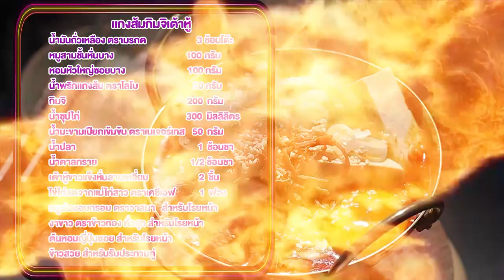'นานา' VS 'เท็ดดี้' เป่ายิงฉุบทำเมนู แกงส้มกิมจิเต้าหู้ l FOOD FIGHTO l EP.60 [3/3]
FOOD FIGHTO สัปดาห์นี้ นานา และเท็ดดี้ จะมาปะทะกันด้วยการเป่ายิงฉุบว่าใครจะเป็นคนทำเมนู แกงส้มกิมจิเต้าหู้ จะสนุกขนาดไหน

▲Line @yingsakfood